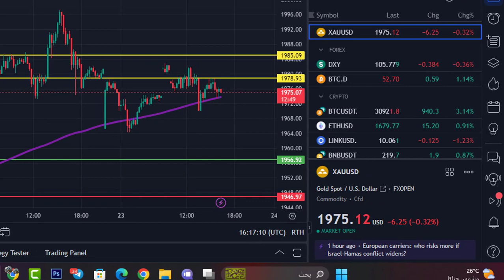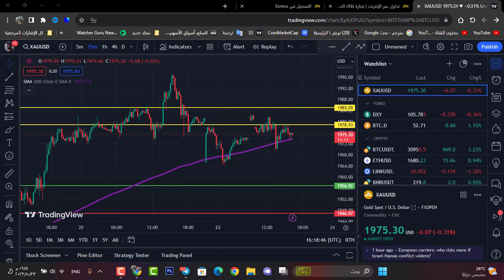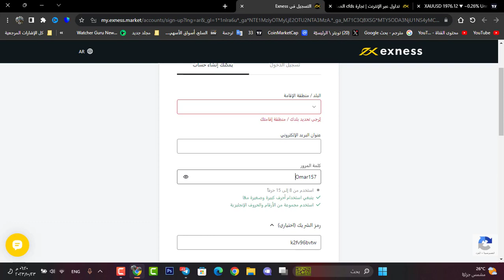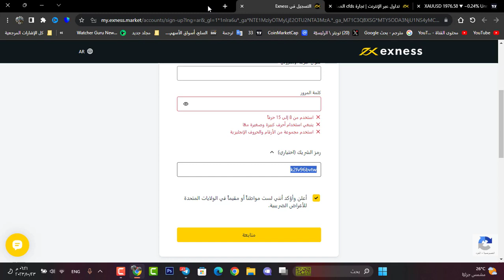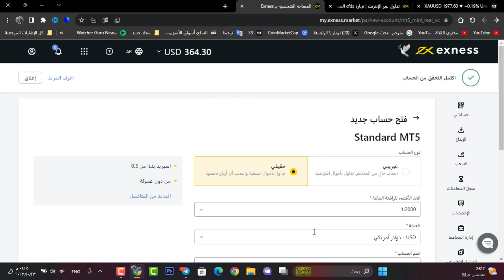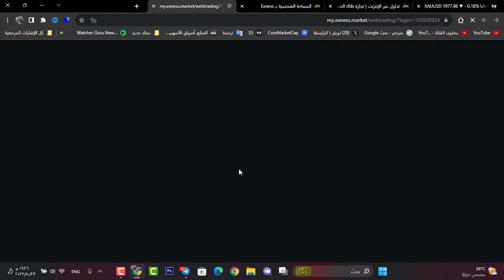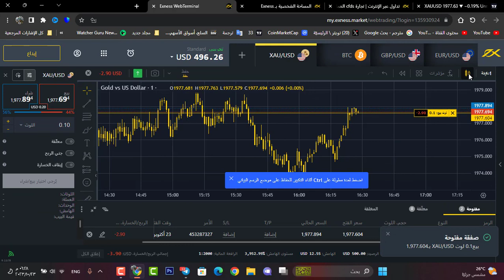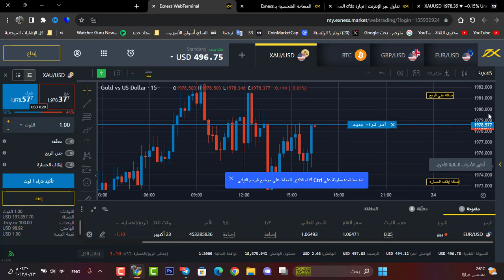سر خطير جدا | ربح 200$ يوميا من التداول | أفضل طريقة تداول وربح يومي